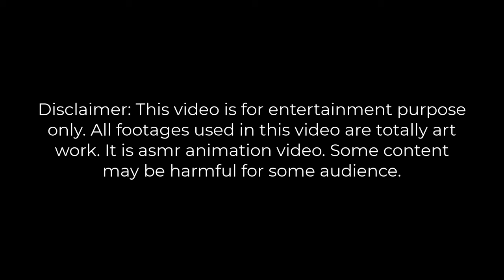ASMR Removes Flying Bees Making Comb on Neck l So Painful 😥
The honey bees was wandering around jeck amd suddenly attacked on neck. The neck was severely injured.  It is relaxing video.

The Neck was full with honey bee. The honey comb was mde on head and bee was starting fly around head. It is asmr deep cleaning 2d animation.

Use headphone 🎧 to enjoy audio for relaxing. 😊😊